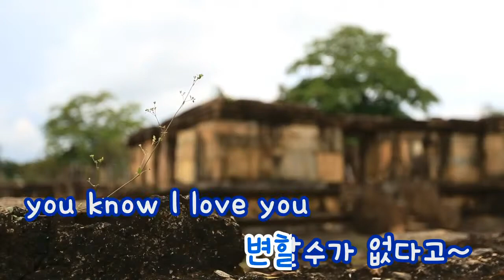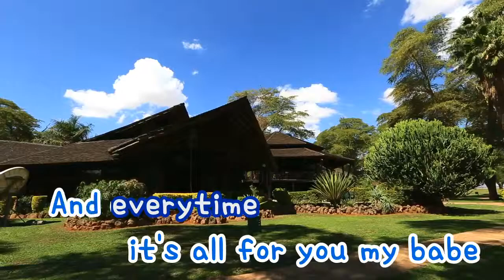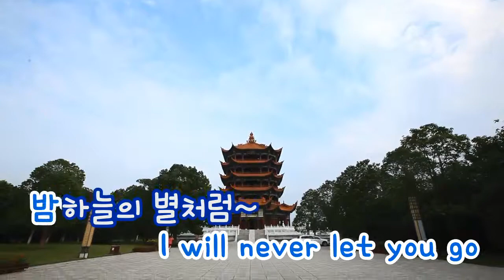[TJ노래방] Kissing You - Fly to the sky / TJ Karaoke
Kissing You - Fly to the sky -- TJ Karaoke Song NO. 18385
Kissing You - Fly to the sky -- TJ노래방 곡번호 18385

▶ ZillerSong Mobile : Android/IOS
▶ K-POP STAR Global Package : Android/IOS
▶ TJ TV Karaoke (Korean ONLY) : KT OllehTV , LG U+TV, SK BTV